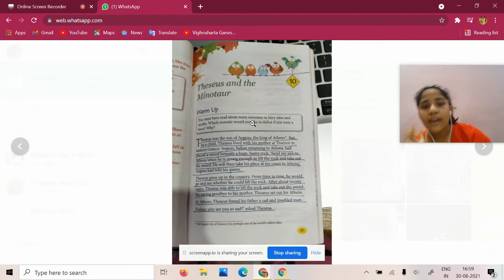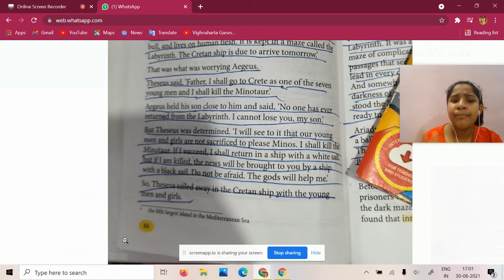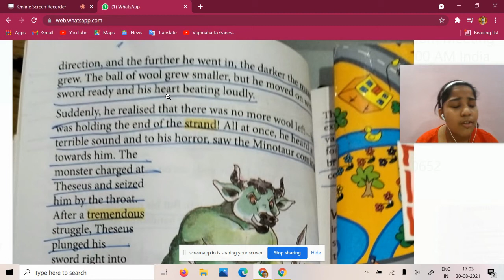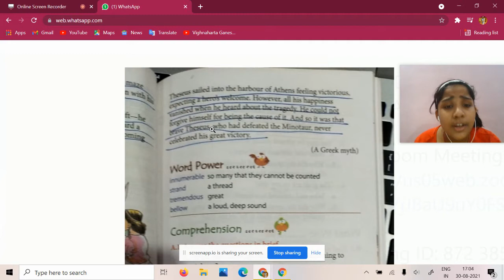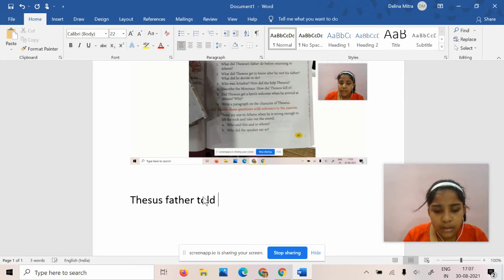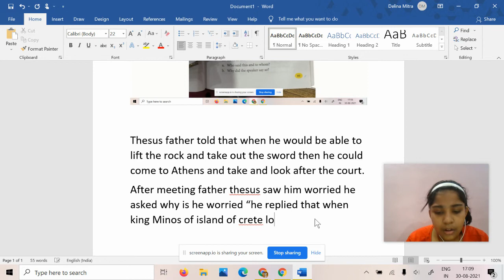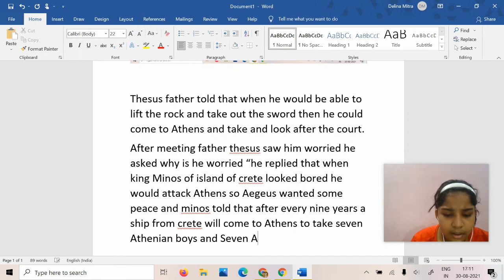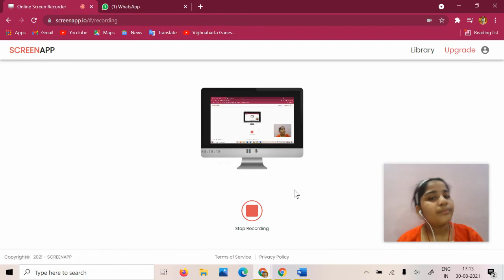Thesus and the Minotaur by F.T. DELINA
Guys a story help you to read in  your borring time